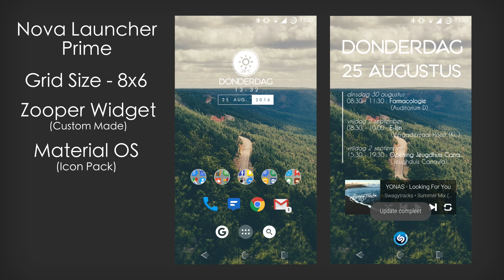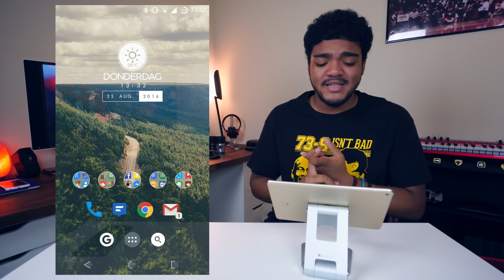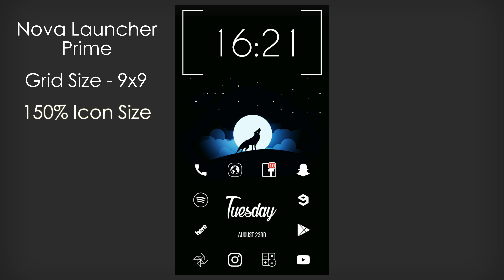Best Android Setups Ep. 4 - "Impressive Setups" [BAS]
Want to submit your setups? Find out how below!

Rules:
1. Send 1-5 Screenshots of your homescreen(s)
2. List all of the following in your submission: Your name and Twitter handle (if applicable) Launcher Launcher Grid Widget(s) Icon Pack(s) Link to your wallpaper(s) Name of the device you use

NOTE:

Just because you've submit something, doesn't mean you're automatically in the video. If I like your setup, it'll be featured. If you don't see your setup in a video, I either didn't like it, or it'll be in a future episode. I'll let you know either way.

Kronicle
LAKEY INSPIRED
Weirddough